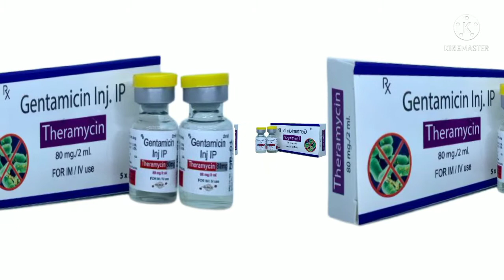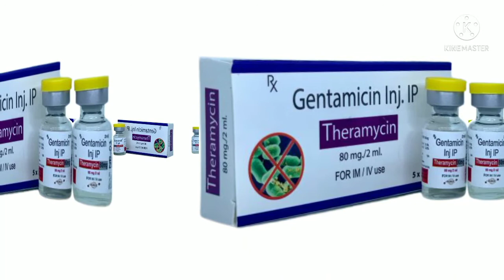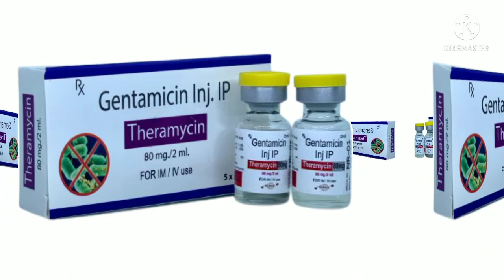Gentamicin Injection Uses, Benefits and Side Effects || What Is Gentamicin Used To Treat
gentamicin injection uses
What is gentamicin used to treat?
What is the difference between gentamicin and gentamycin?
Is gentamicin a strong antibiotic?
What is gentamicin side effects?
How many days is gentamicin injection given?